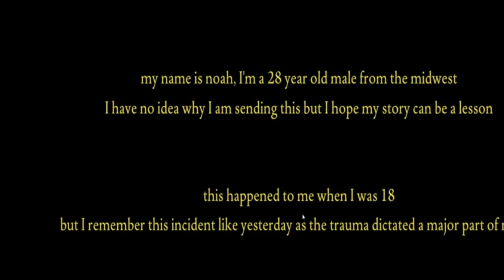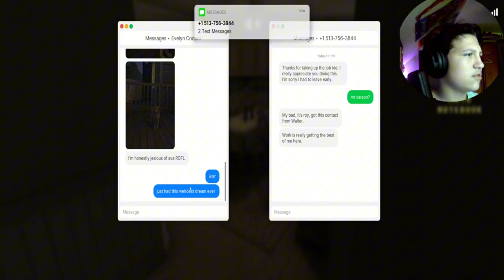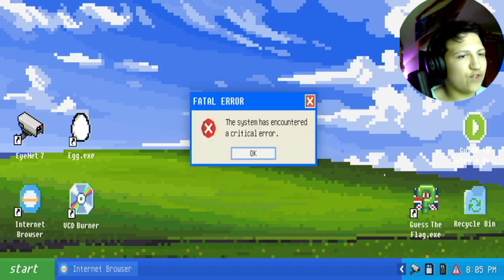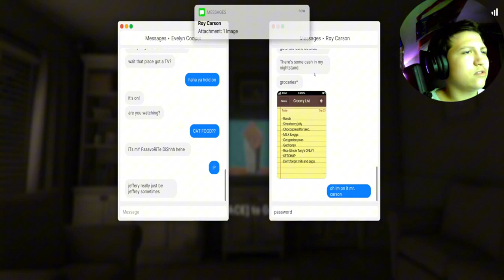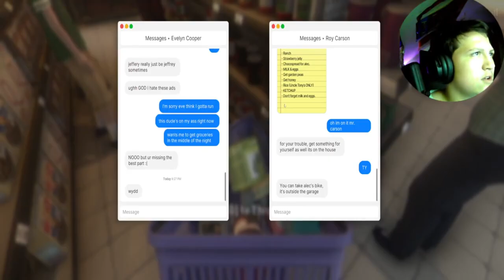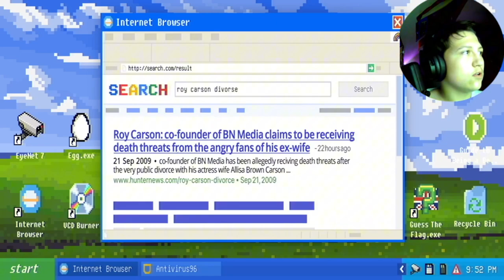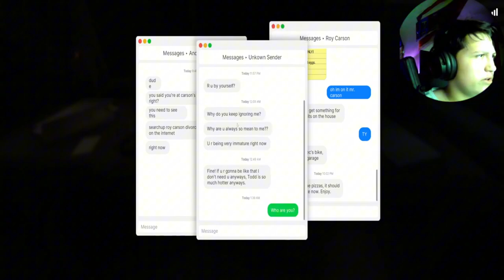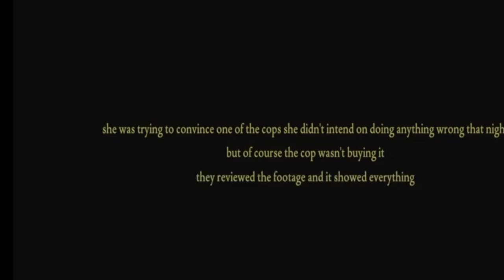MY EX CAME TO KILL ME???!!! [Fears to fathom Carson's house]